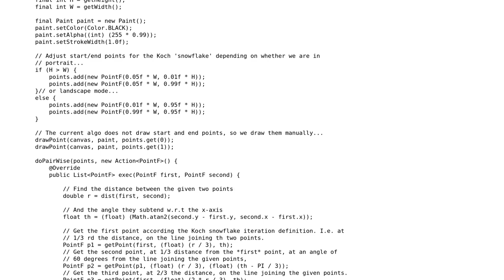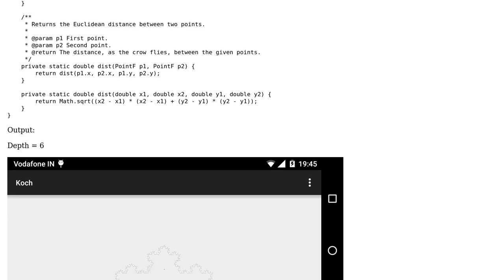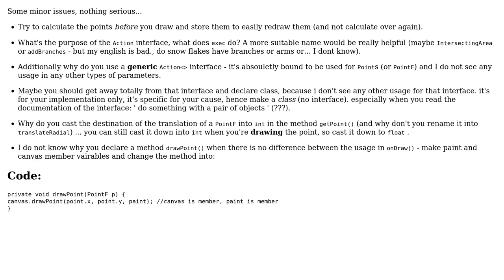Code Review: Drawing a Koch snowflake in Android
With thanks & praise to God, and with thanks to the many people who have made this project possible! | Content (except music & images) licensed under CC BY-SA | Music | Images & others | With thanks to user Martin Frank user iceman and the Stack Exchange Network Trademarks are property of their respective owners. You are responsible for your own actions.